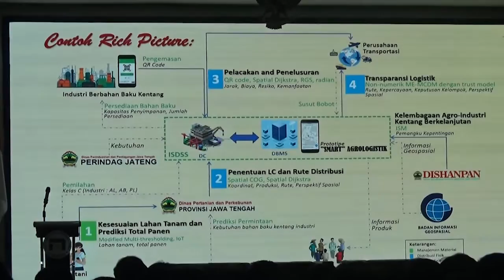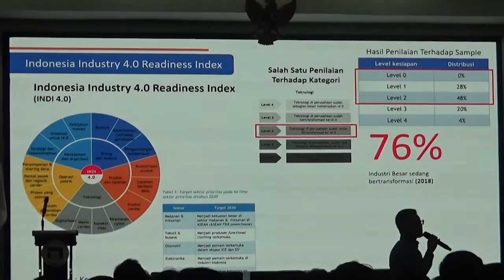HM-TI Udinus Gelar Seminar Nasional Industrial Automation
Semarang - Guna meningkatkan kualitas sumber daya manusia yang siap akan revolusi industri 4.0 Himpunan Mahasiswa Teknik Informatika Universitas Dian Nuswantoro menggelar seminar nasional bertemakan Industrial Automation. Para peserta diberikan pembekalan ilmu oleh sejumlah narasumber yang ahli di bidangnya. (mel)